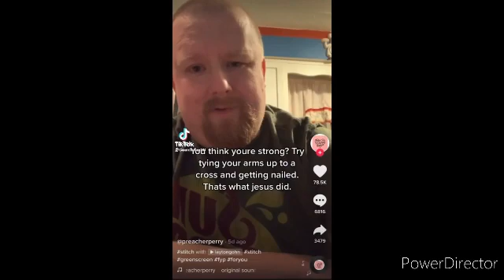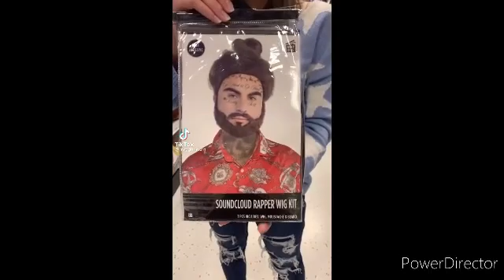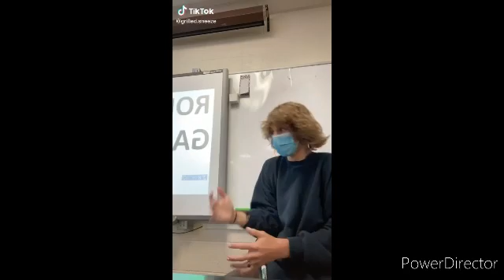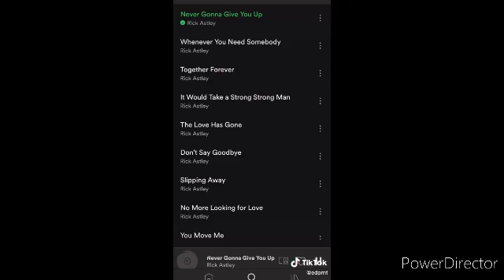try not to laugh tik toks #2